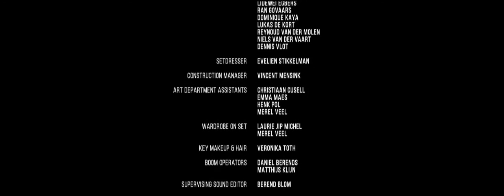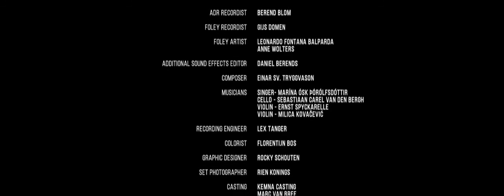Short Film 'The Space Between Us Sci Fi !